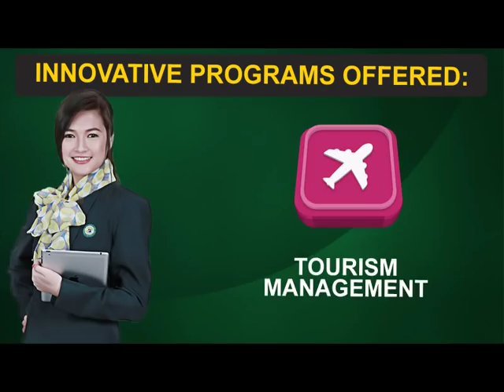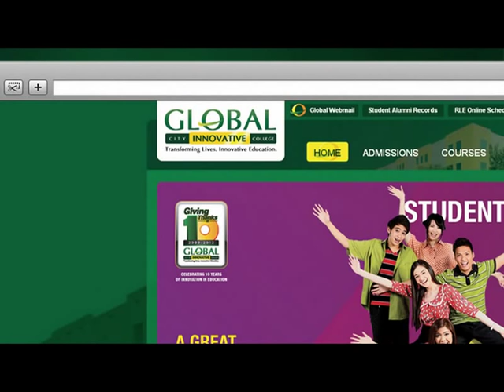School in Taguig, Philippines - Global City Innovative College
We have the following courses offered in Global City Innovative College one of the schools in Taguig, Philippines. College of Hospitality Management, College of Nursing, College of Business Administration, College of Tourism Management, College of Information Technology, College of Accountancy and Accounting Tech., College of Medical Technology and College of Education.

For Short Terms Programs:
Culinary Arts
Caregiving

Global City Innovative College
3/f Bonifacio Technology
Center, 31st street cor. Second Ave.,
Crescent Park West, Bonifacio Global City, Taguig City

Join our Global City Innovative College Official Group

Follow us on Global City Innovative College Twitter

Global City Innovative College Copyright @ 2012
MIS Head: Mr. Prince Manon-og
Created by: Mr. Maximo Campilan
Designers: Mr. Lew Tengco and Ken Javier
Uploaded by: MIS and CSO Team